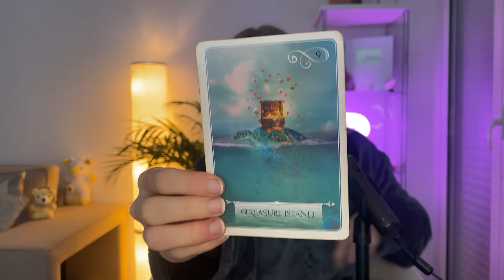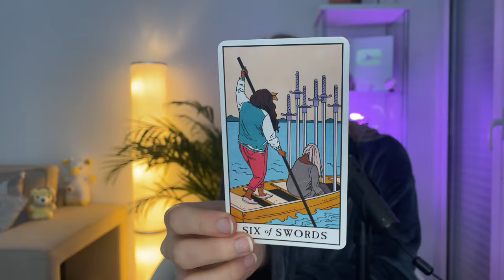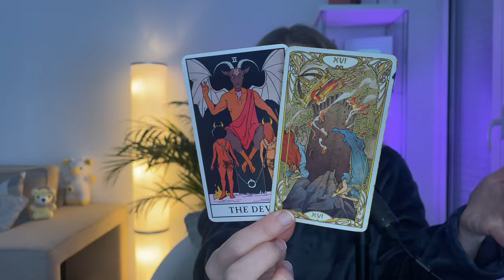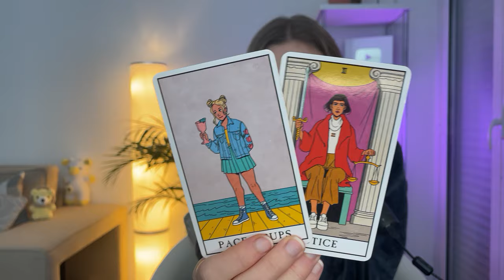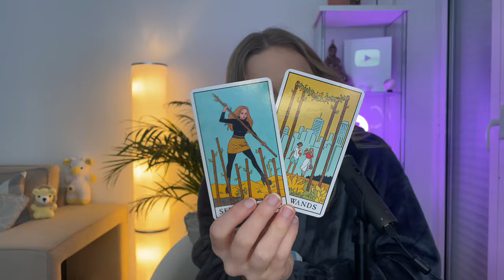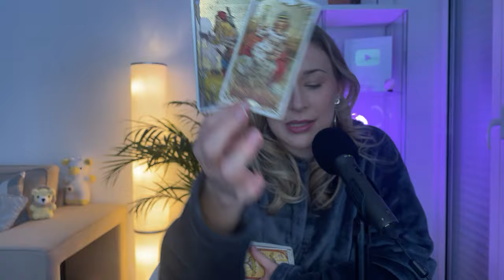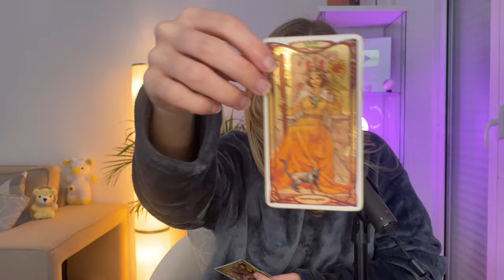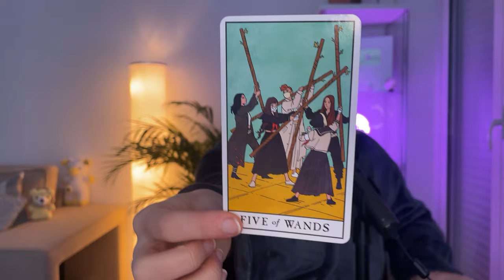♏️ SCORPIO "Door To Abundance Is Opening Up For You! Major Conversations!" ✨ (26-3) March 2024 Tarot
🌟 To find a sense of peace and improve your motivation and connectedness, get started with Aura today for FREE.

(not managed by ZETA)